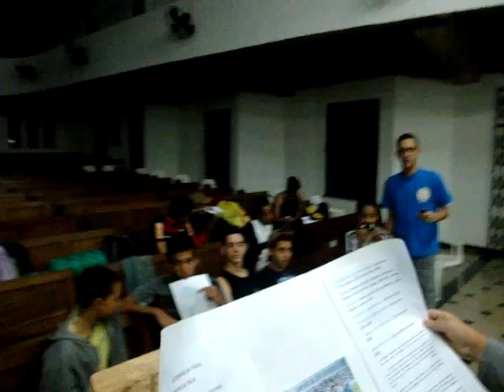Acampadentro 2010 - Vídeo 3